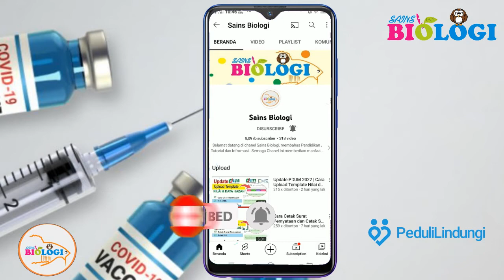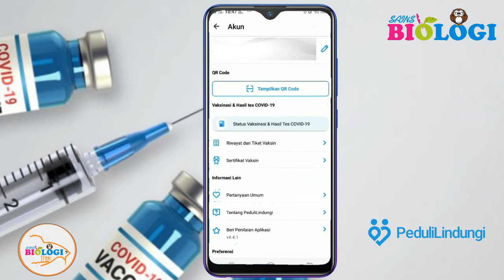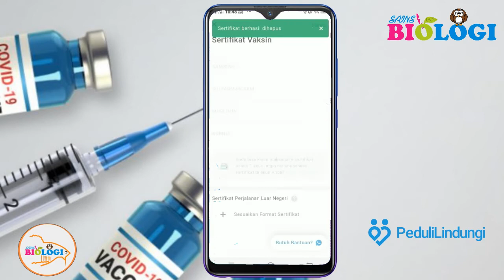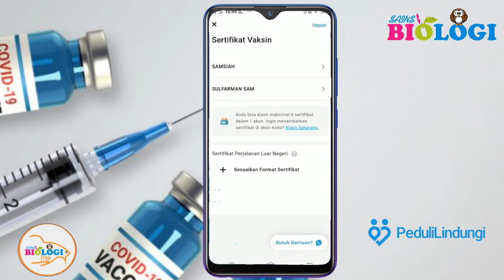Cara Hapus Sertifikat Vaksin Orang Lain di Aplikasi Pedulilindungi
Terbaru Cara Hapus Sertifikat Vaksin di Akun Pedulilindungi

Assalamu alaikum wr.wb pada video kali ini admin akan membahas cara hapus sertifikat vaksin di akun pedulilindungi , yang mana pernah mendownload sertifikat vaksin orang lain nah simak video ini untuk tutorial hapus sertifikat vaksin di akun peduli lindungi